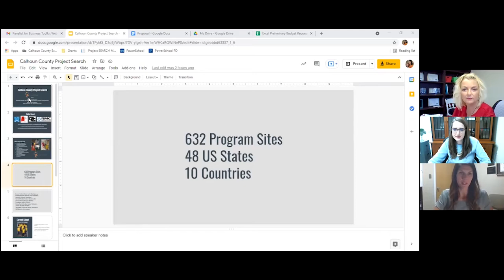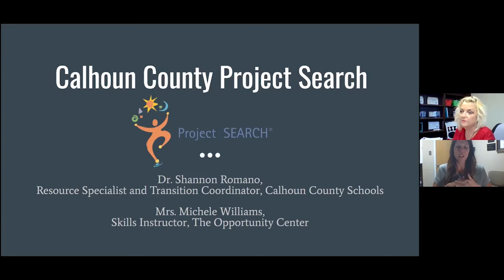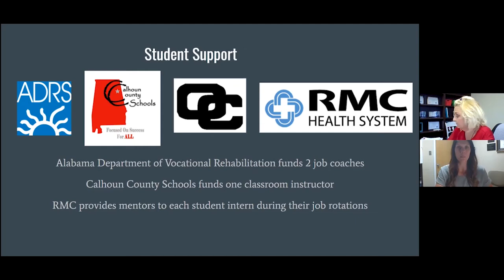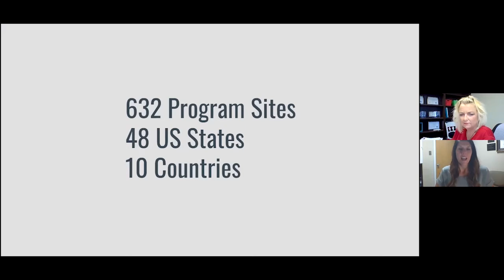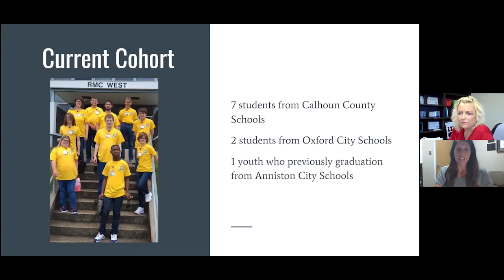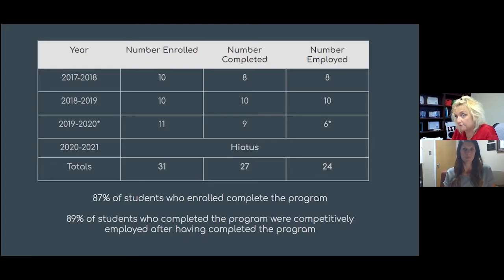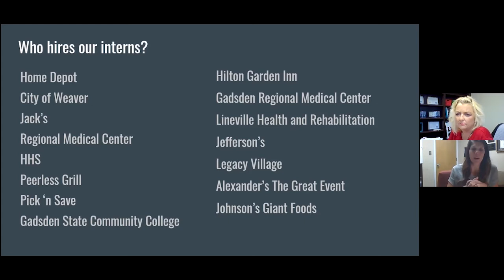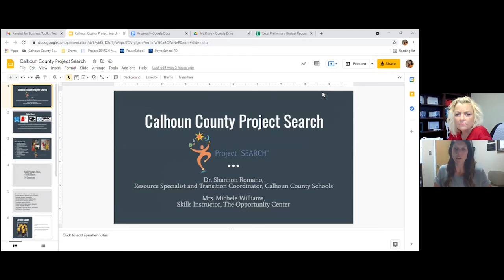Business Toolkit Webinar Series - Project SEARCH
Communications Director Ashlee Jones sat down with Shannon Romano and Michele Williams of Project SEARCH of Calhoun County to go over their mission and services provided to the local business community.